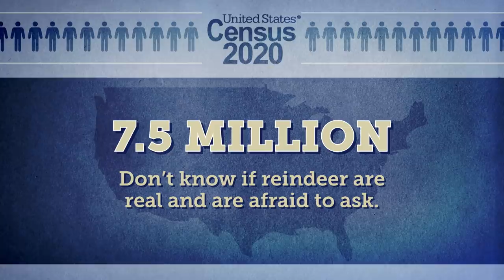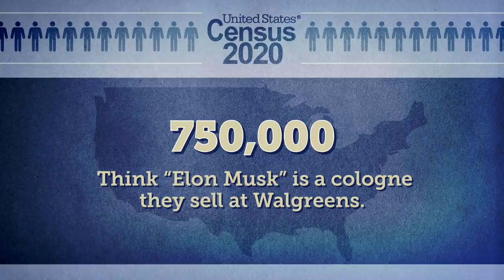CDC Relaxes Mask Guidelines, Apple Debuts New Emojis | The Tonight Show Starring Jimmy Fallon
Jimmy addresses the newest CDC mask-usage guidelines for fully vaccinated people.